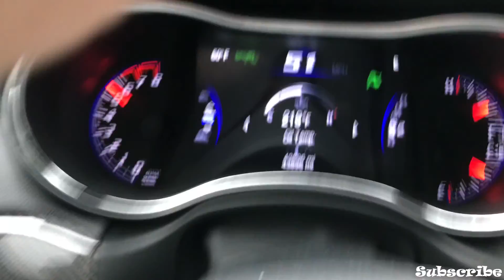JEEP TRACKHAWK OR JEEP SRT TURBO???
Racing Dates:
April 28th & 29th at Gingerman Raceway
April 8th at Joliet Autobahn North
Come out and meet me and see the evo!

Thanks!
Allen